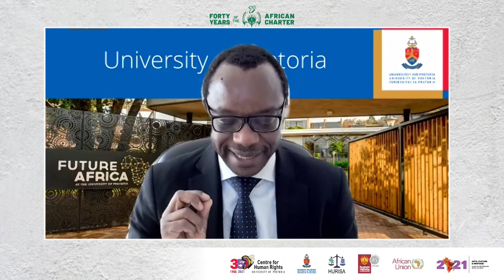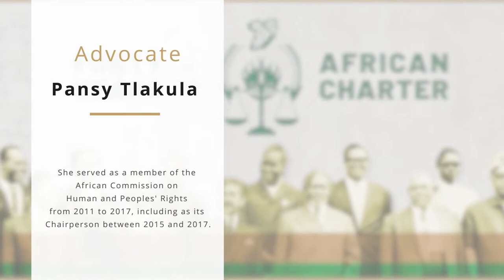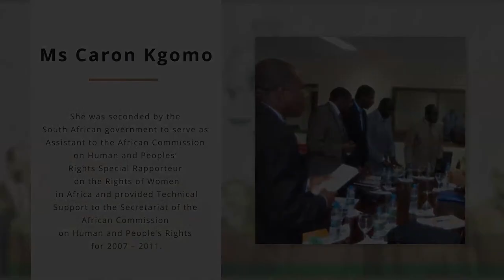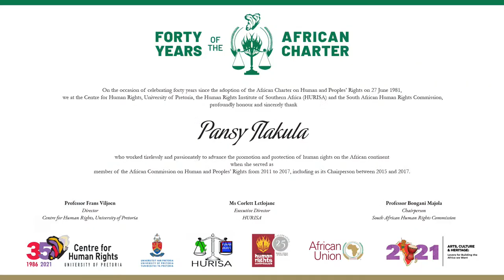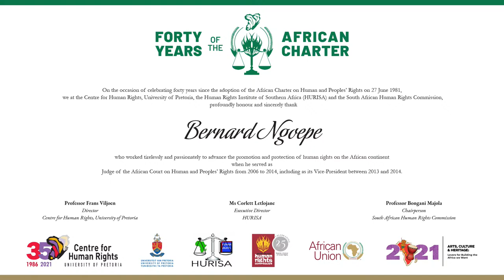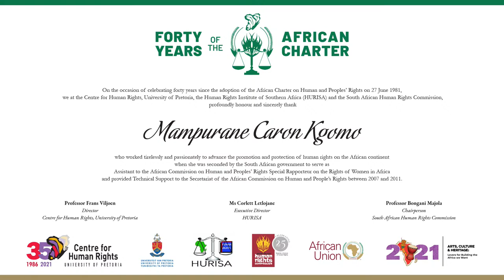40 Years of the African Charter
To celebrate the adoption of the African Charter on Human and Peoples’ Rights on 27 June 1981, 40 years ago on 27 June 2021, a partnership between the Centre for Human Rights, University of Pretoria (CHR), the Human Rights Institute of South Africa (HURISA) and the South African Human Rights Commission (SAHRC), is hosting a celebratory event to reflect on the contributions of South Africa and South Africans to the African Charter and its application and implementation. The speakers at the event include South Africans who served as members of the two bodies that interpret and apply the African Charter, the African Commission on Human and Peoples’ Rights and the African Court on Human and Peoples’ Rights.